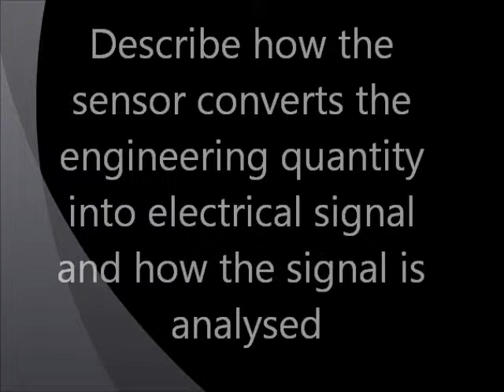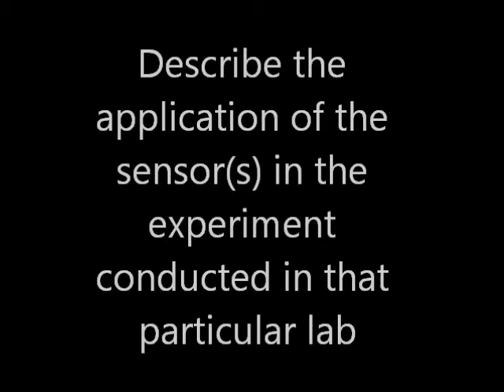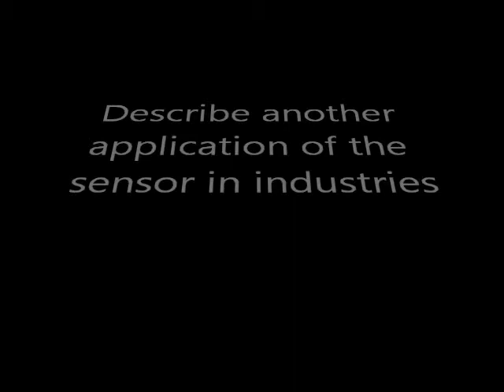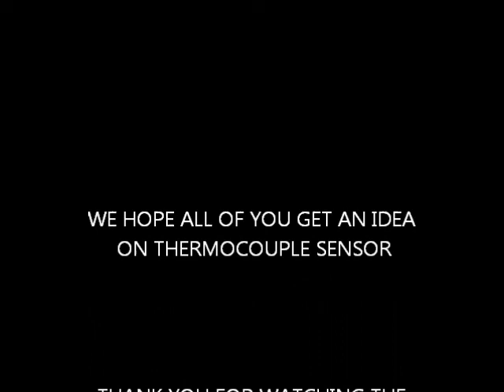Thermocouple Measurement & Instrumentation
It's a fundamental of Thermocouple sensor. Hope all of you, enjoy this Video!